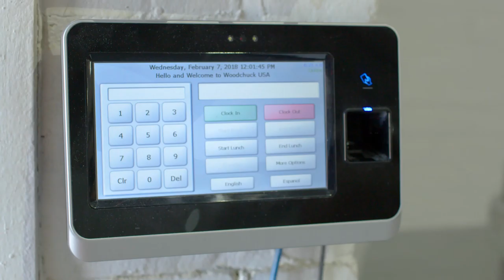Woodchuck USA - A Comcast Business Customer Testimonial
When you’re carving a niche in the world, you can’t have your Internet fail. See how one company uses Comcast Business to make their mark.